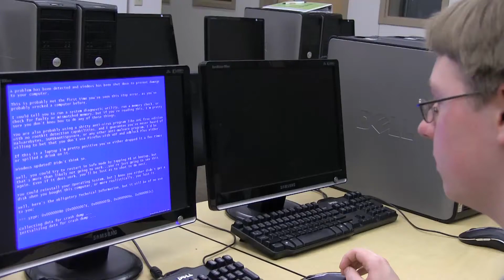Taco Trucks and Computers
Denounce Computers Forever